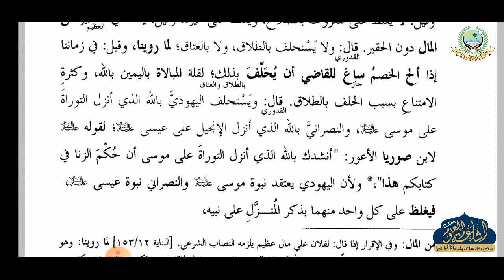HIDAYA AKHIRAIN 19 | ARABIC 6 | MAULANA MURSHID SAHAB | ISHAATUL ULOOM ONLINE